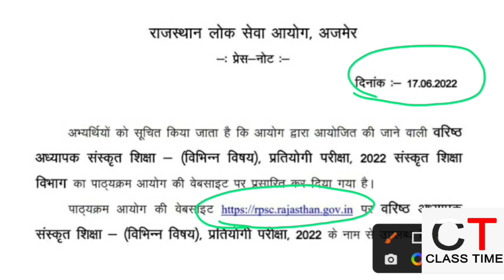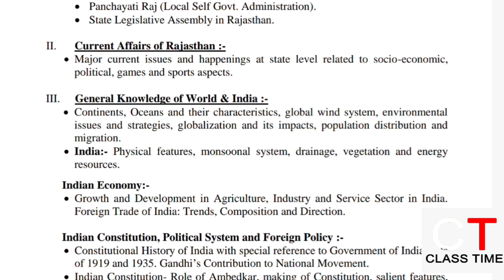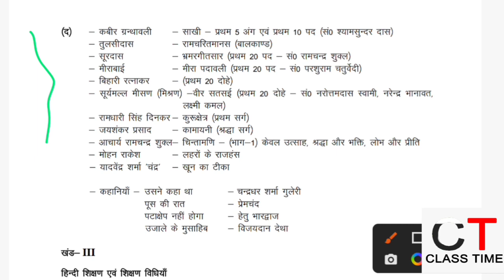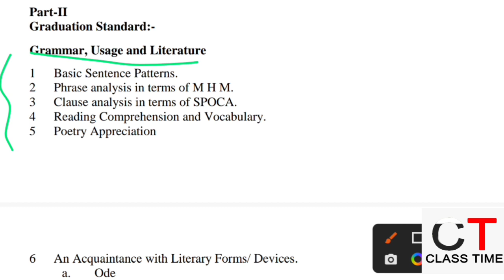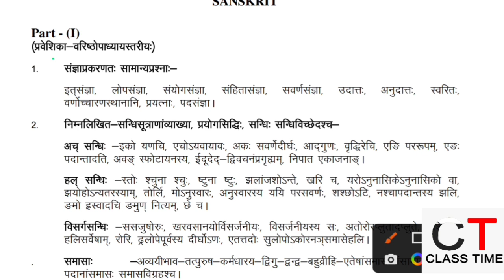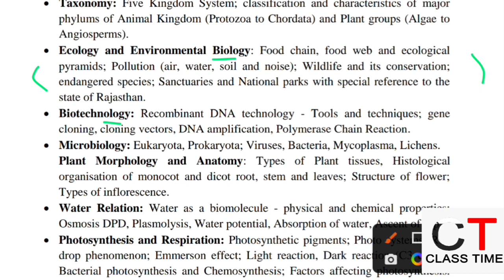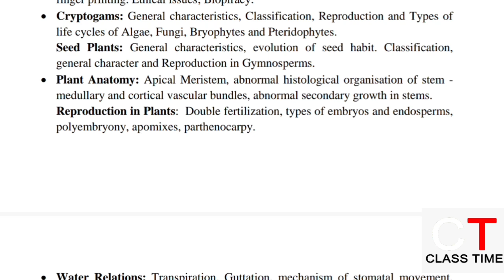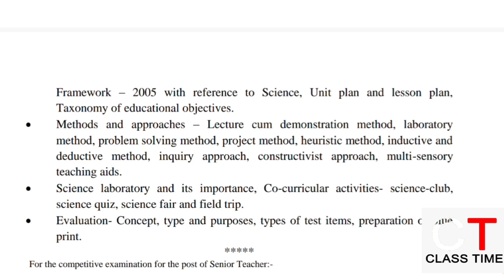RPSC 2nd ग्रेड टीचर भर्ती New Syllabus जारी || RPSC 2nd Grade Sanskrit Department Syllabus 2022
Rpsc 2nd Grade Vacancy 2022 || संस्कृत शिक्षा 2nd Grade की भर्ती विज्ञापन जारी | By Class Time

Topics:-
sarkari job
Govt job
sarkari naukri
10th pass job
free alert job
freejobalert 2022
job vacancy.

                                   जय हिन्द
                                   धन्यवाद

We are not authenticate all information and news that are given on  this channel these all are based on assumption and viral source. so before take any action please confirm it from authentic source.